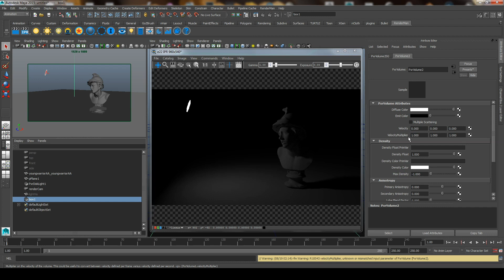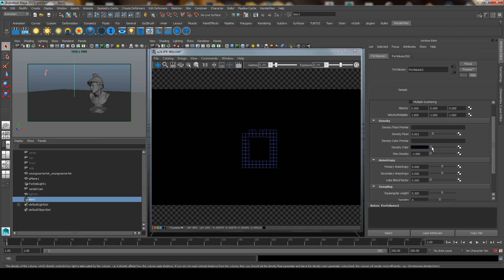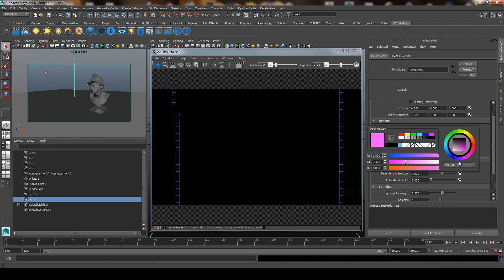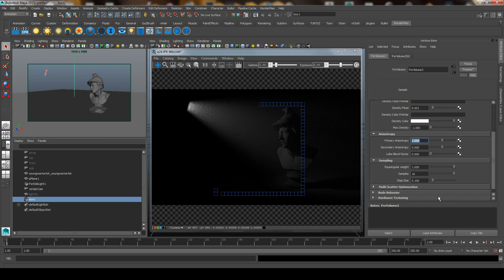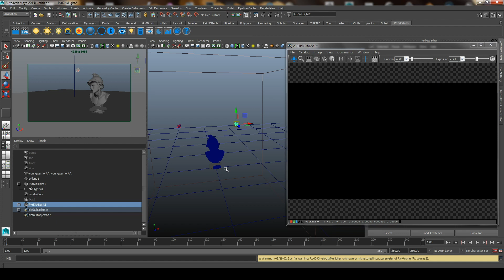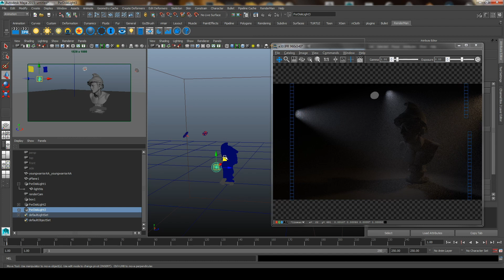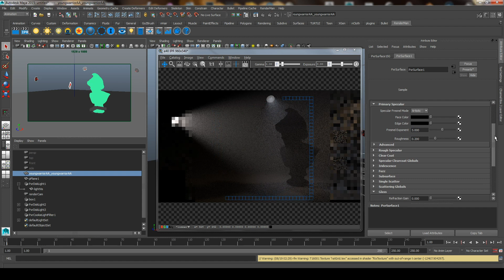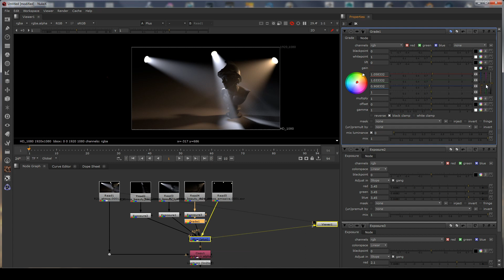Renderman + Atmosphere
An example of how to do atmospheric lighting effects in Renderman for Maya. Additionally a simple example of relighting in Nuke is presented at the end.

Explain-along captions included.

Maya 2015, Renderman 21.5, Nuke 10.5v4